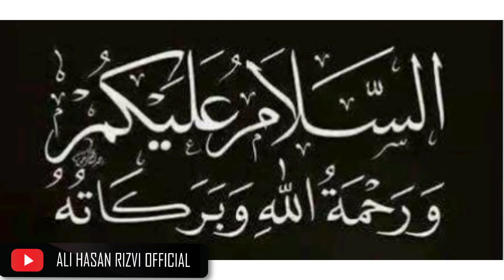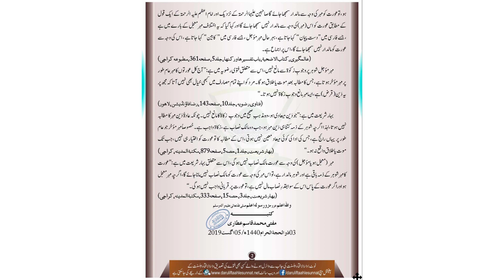Haq maher ki waja se Qurbani || Haq e maher r Qurbani ka hukam || Ali Hasan Rizvi Official